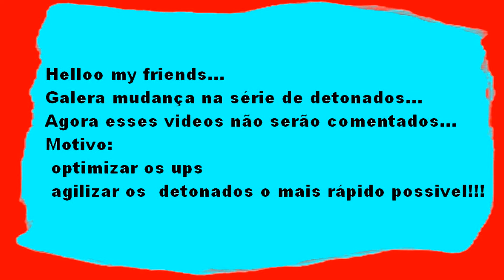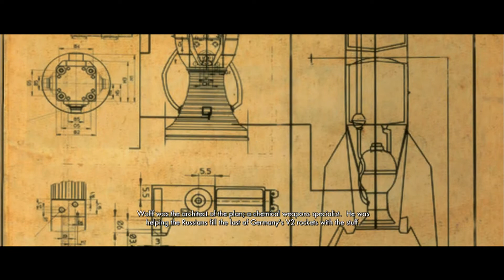SniperEliteV2 KARLSHORST COMAND POST 8ª fase